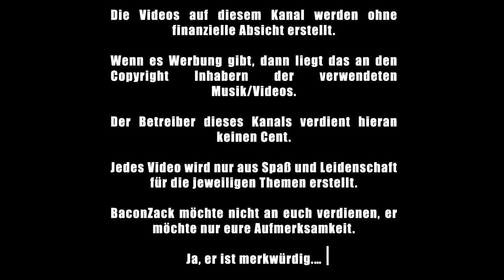One Piece Kapitel #974 Diskussion - Nerdcalypse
Der Verräter enthüllt! Emotionen! Alles scheint verloren doch dann folgt ein absoluter Badass Moment! Was ein geiles Kapitel!

gez.
BaconZack